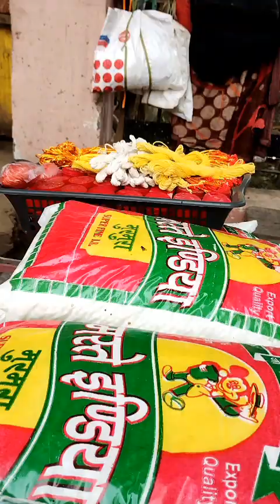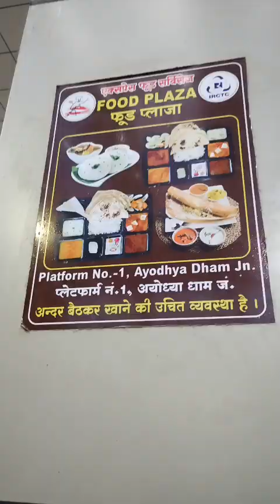.. Ayodhya dhaam krishna home kitchen#subscribe my channel#like